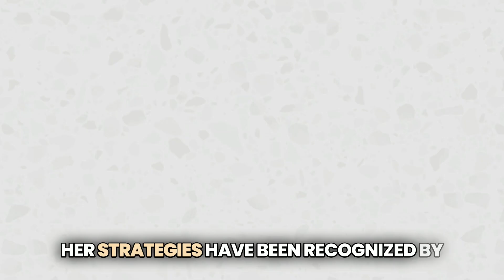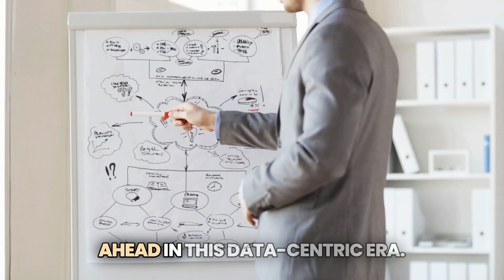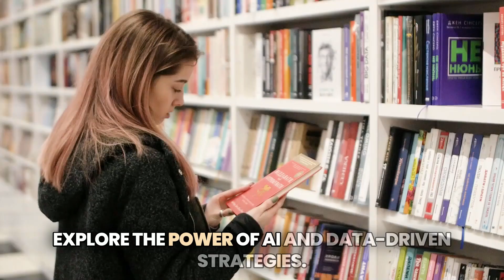The Data and AI Imperative - The untold secret to using AI and data analytics for growth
The untold secret to using AI and data analytics for real business growth (no PhD required).

I’ve spent years consulting for B2B tech startups and SaaS companies, and one problem kept coming up:

⬤ “We have so much data, but we don’t know how to use it effectively.”

⬤ “We’re stuck relying on outdated marketing methods, but we’re not seeing the growth we need.”

It became clear that businesses were drowning in data, yet didn’t have the tools or strategies to turn it into actionable insights. They were stuck using marketing approaches that no longer worked in a fast-paced, tech-driven world.

That’s why I wrote The Data & AI Imperative. I wanted to provide a roadmap for businesses that are looking to move beyond the old ways and start using AI and data to drive exponential growth.

The book covers everything from automating marketing tasks to making data-driven decisions that lead to real, measurable results.

👉 If you’re ready to leave outdated strategies behind and unlock the full potential of your business, pre-order The Data & AI Imperative today